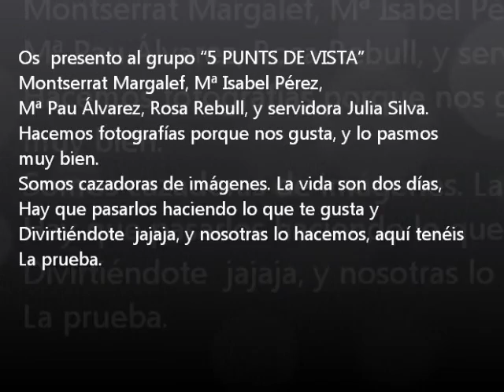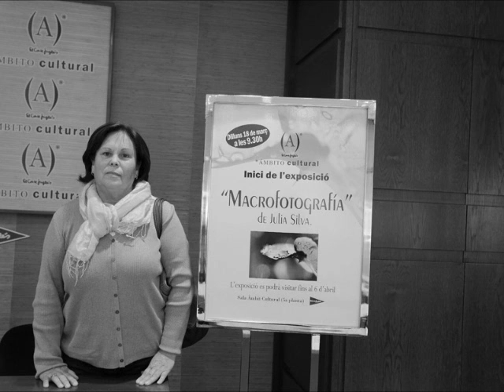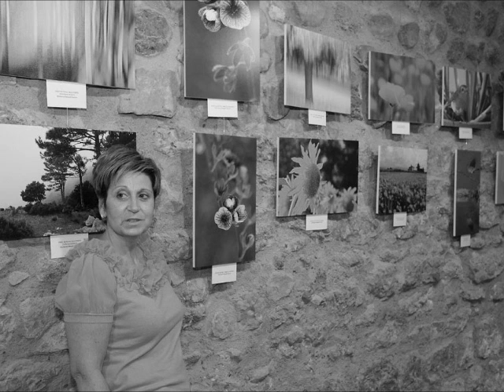Cazadoras de imágenes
Vídeo narrando con fotografías, las actividades y exposiciones del grupo "5 PUNTS DE VISTA"